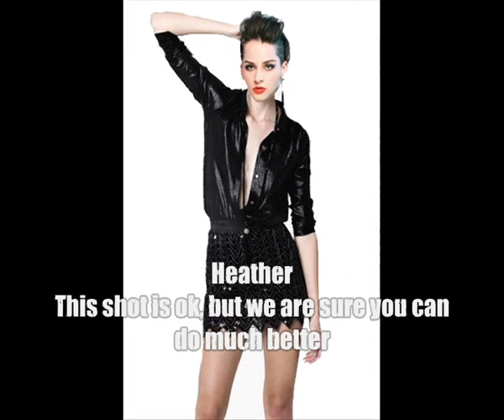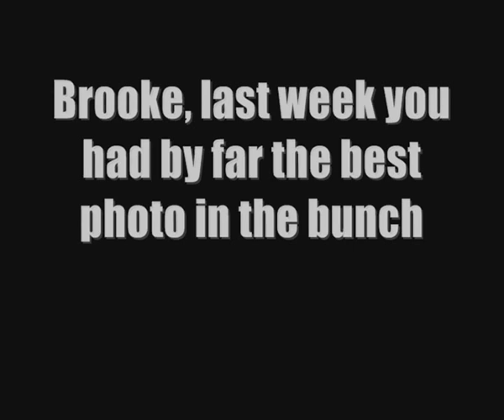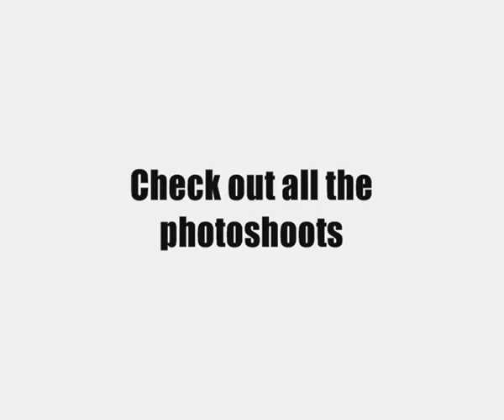America's Extreme Top Model All-Stars - Episode 2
7 Cycles. 7 Winners. 14 All-Stars

We're going bigger then ever with our favorite contestants from the previous cycles competing for the ultimate title of America's Extreme Top Model All-Star!
There is no limit. There is no stopping them. Ready, set, GO!

Episode 8.02 - The Girls Work Together

Last week the girls had their first photoshoot. Jade was eliminated. This week the girls will pose for the season promo for the All-Star Cycle. Who will be eliminated tonight?

Covergirl of the Week: Brooke Staricha

Starring:
Anya Rozova (Cycle 4 - Runner-up)
Brooke Staricha (Cycle 2 - Placed 4th)
Chantal Jones (Cycle 1 - Placed 6th)
Heather Kuzmich (Cycle 1 - Placed 3rd)
Jaclyn Poole (Cycle 7 - Placed 6th)
Jade Cole (Cycle 6 - Placed 6th)
Joanie Dodds (Cycle 2 - Runner-up)
Kahlen Rondot (Cycle 2 - Placed 3th)
Katarzyna Dolinska (Cycle 4 - Placed 3th)
Laura Kirkpatrick (Cycle 5 - Runner-up)
Molly O'Connell (Cycle 7 - Placed 3th)
Natasha Galkina (Cycle 1 - Runner-up)
Raina Hein (Cycle 7 - Runner-up)
Sara Racey-Tabrizi (Cycle 3 - Runner-up)